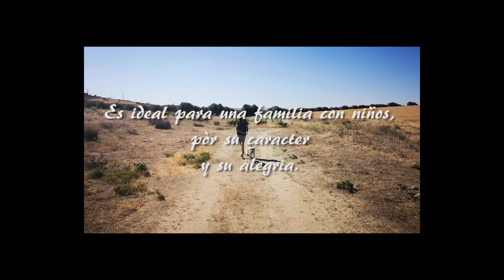Luna, en el Canicross de Batres, porque consiga una familia!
Luna estara junto a Cris en el Canicross de Batres, Día 16 de junio a las 9,30 h a.m Canicroos en Batres.
Recorrido de 4,84 kms con tu peludo o sólo, corriendo o andando, habrá chuches, medallas y alguna sorpresa más, quien quiera adoptar también tendrá esa posibilidad.

INSCRIPCIÓN MEDIANTE TRANSFERENCIA BANCARIA
NÚMERO DE CUENTA
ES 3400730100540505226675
IMPORTE: 3 EUROS
Poned nombre, apellidos y en concepto canicross.
A parte de colaborar en una causa solidaria, haremos deporte y lo pasaremos genial.
Te esperamos!!!
El que tenga nuestra camiseta que la lleve puesta, será divertido, el que no la tenga la podrá comprar allí si lo desea.
En ultimo caso la inscripcion podria ser in situ .